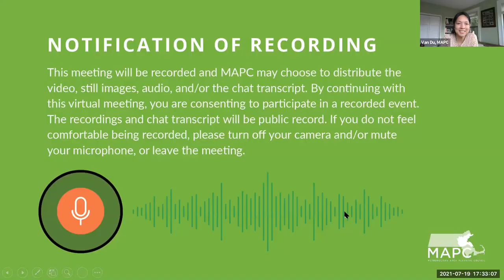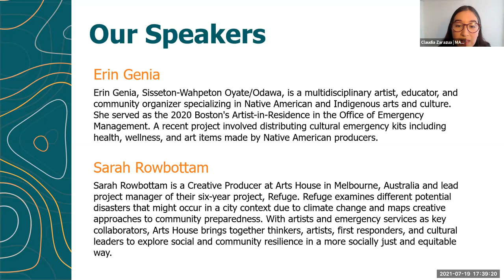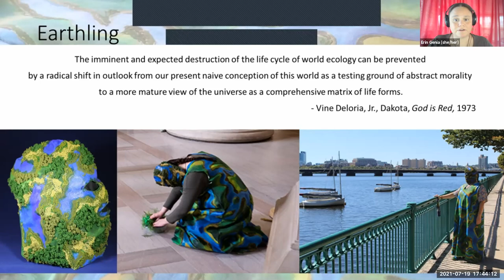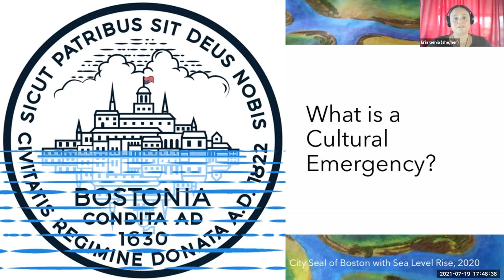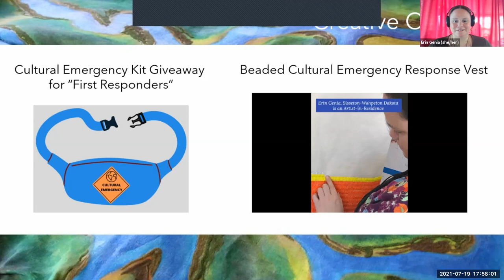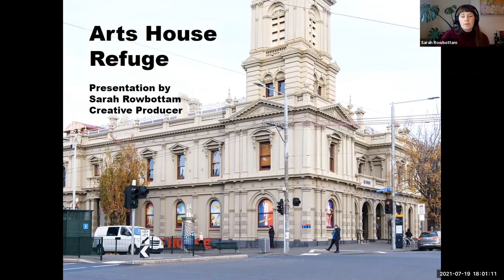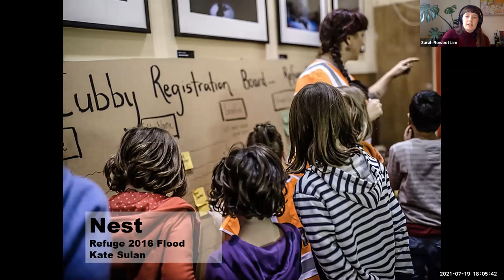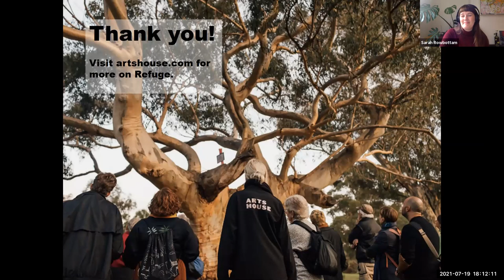Accelerating Climate Resiliency Speaker Series: Building Resilience with Art